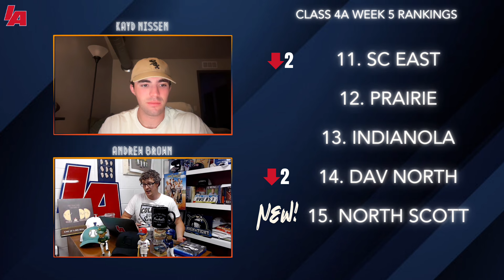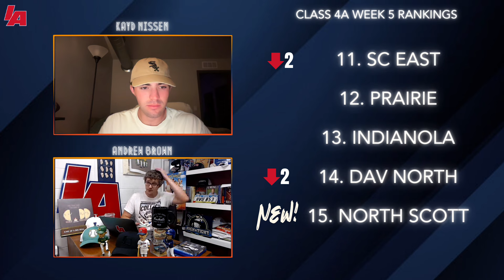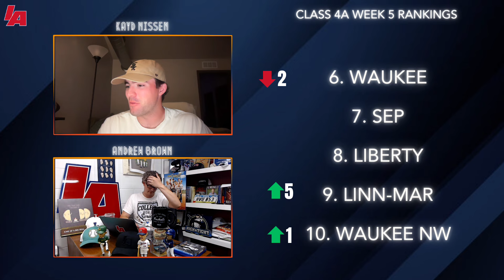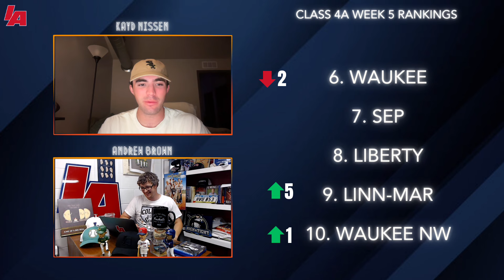CLASS 4A RANKINGS (WEEK FIVE) - IABaseball Iowa High School Baseball Rankings